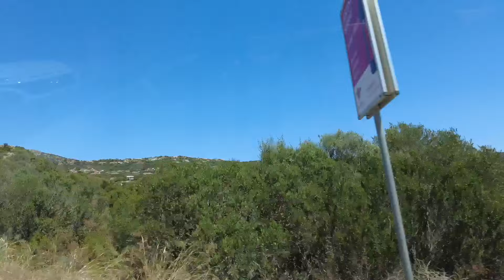3 DAYS IN SARDINIA: COSTA SMERALDA, PALAU, ALGHERO AND OLBIA. MOST BEAUTIFUL BEACHES IN SARDINIA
Hello folks, in this video, I'm going to share our experience travelling and spending 3 days in Sardinia, mainly in Costa Smeralda, Palau, Alghero and Olbia. We will also explore the most beautiful beaches in Sardinia!